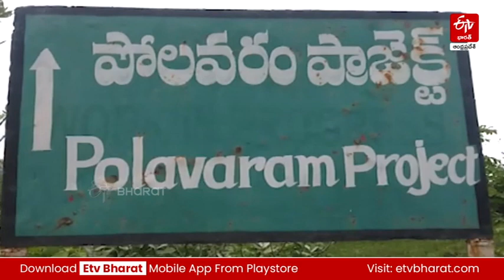పోలవరం ప్రాజెక్టుపై దర్యాప్తు రంగంలోకి దిగనున్న కేంద్రం||central govt decision on polavaram project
పోలవరం ప్రాజెక్టు నిర్మాణంలో లోపాలపై కేంద్రం దర్యాప్తు